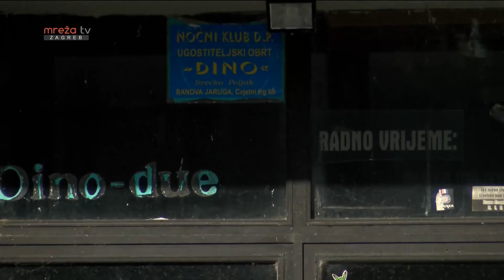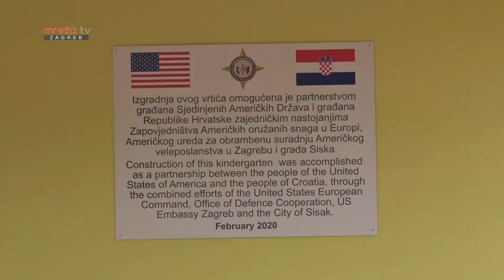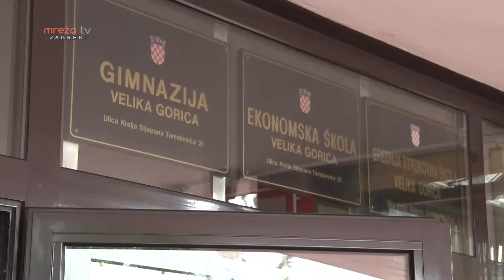5x5 17.06.2020.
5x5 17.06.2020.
MrežaTV